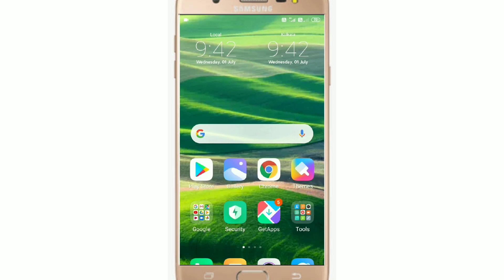pf passbook is not available | pf passbook not show problem solve